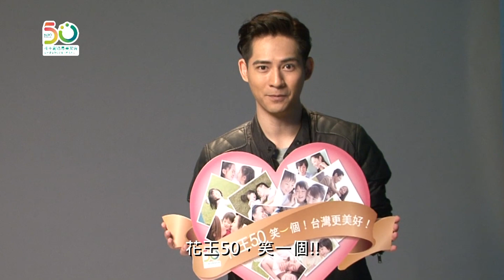花王50 笑一個，台灣更美好